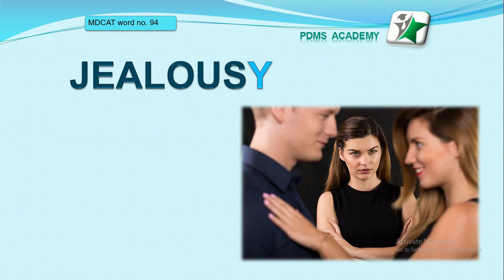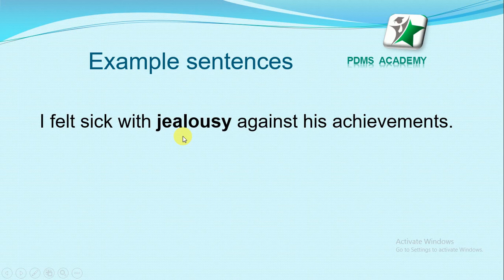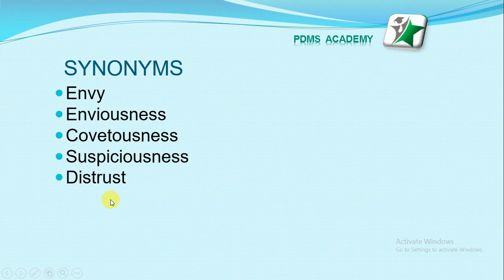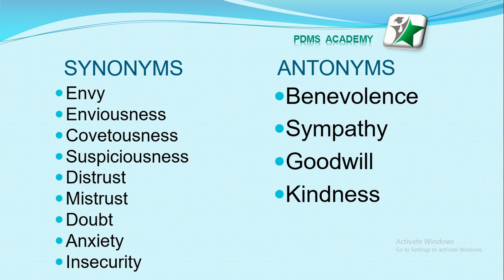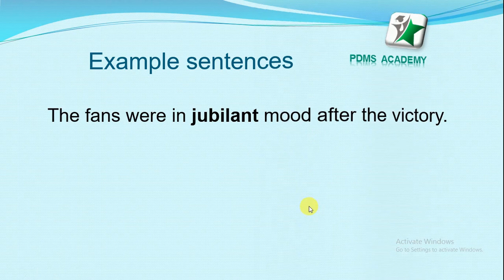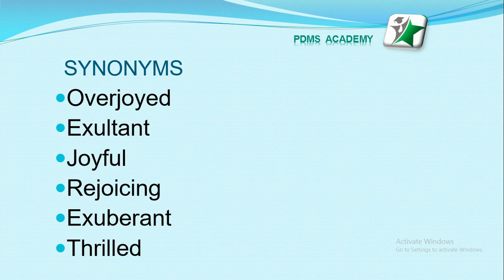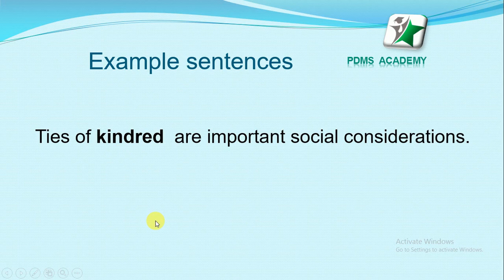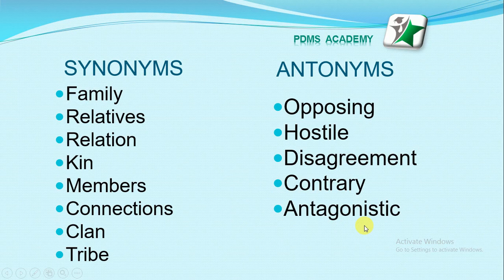MDCAT ENGLISH VOCABULARY 2019 || part 22